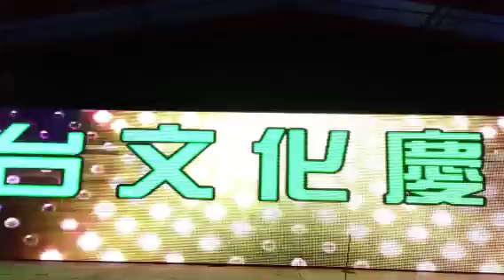凯晴~粉红色的回憶